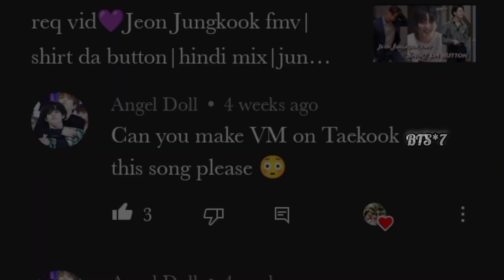req vid💜Taekook fmv shirt da button|taehyungXjungkook fmv hindi|teri shirt da m button|taekook mv 💜